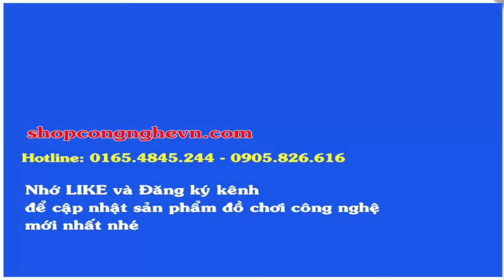Điện thoại Sony Ericsson K810i | Bán điện thoại cổ Sony Ericsson xách tay new like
Điện thoại Sony Ericsson K810i là dòng điện thoại được sản xuất năm 2007 Với dòng K là Camera kèm theo xenon vô cùng đẹp. thiết kế bắt mắt nghe nhạc tuyệt đỉnh walkman thách thức moiuj dòng máy nghe nhạc.